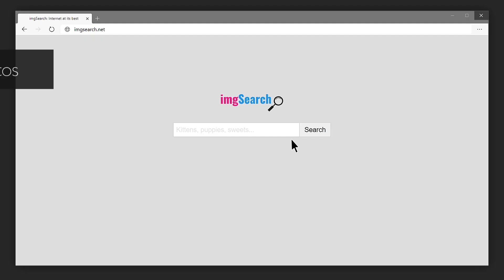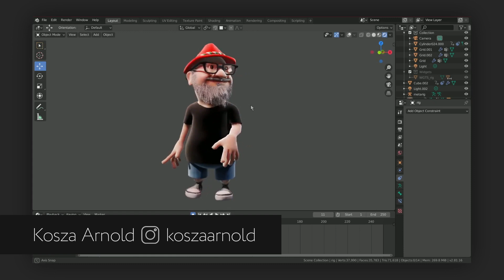FaceBuilder 2 1 With New Updates released by KeenTools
creating 3d models with faceBulder you can create accurate 3d reconstructions from pictures or videos in Nuke and Blender